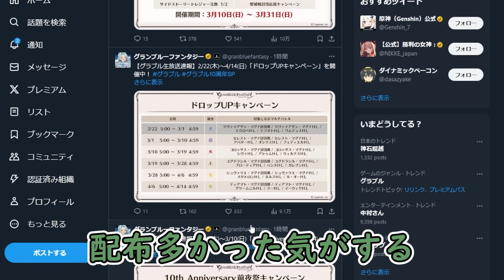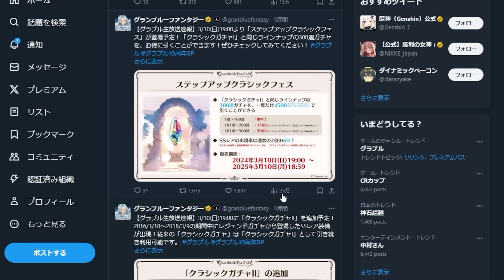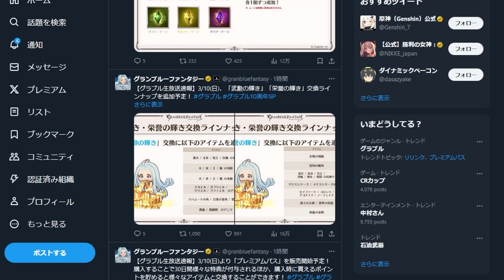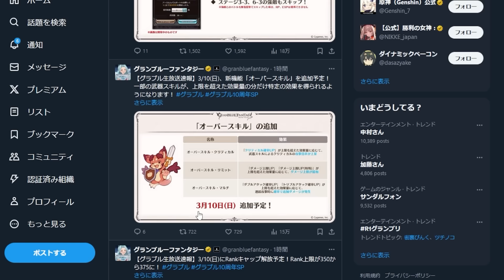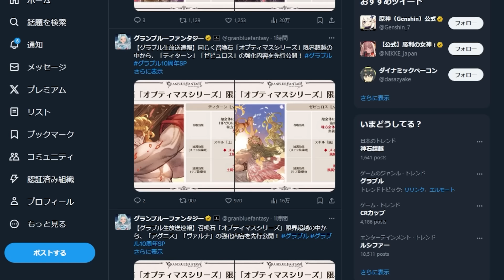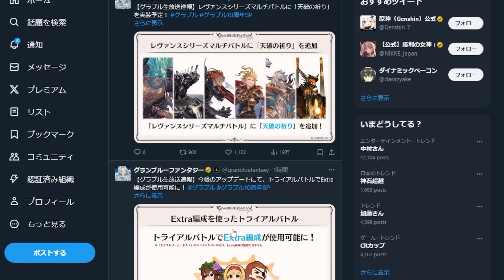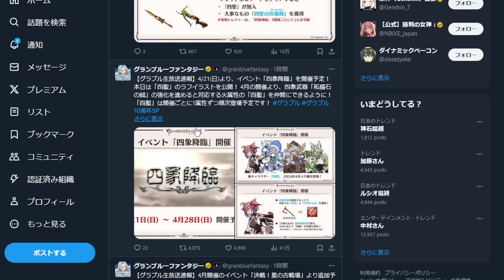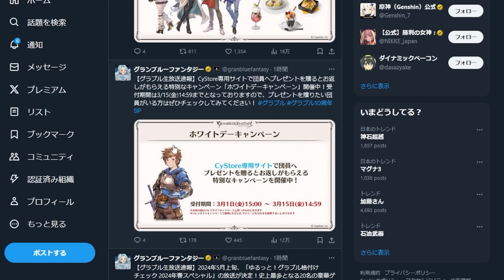エグいくらい配布されてるｗｗｗ １０周年新情報まとめて見るぞ！！【Granblue Fantasy】